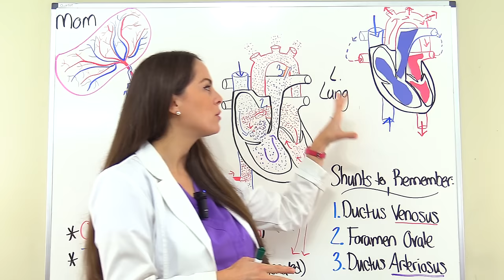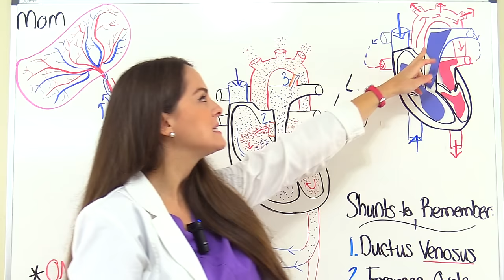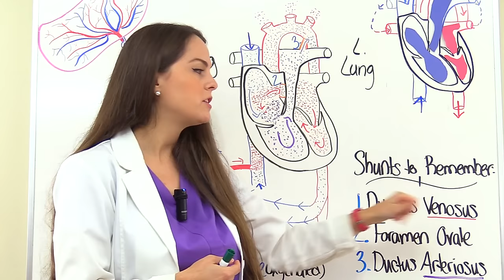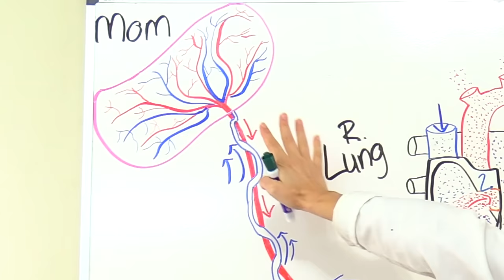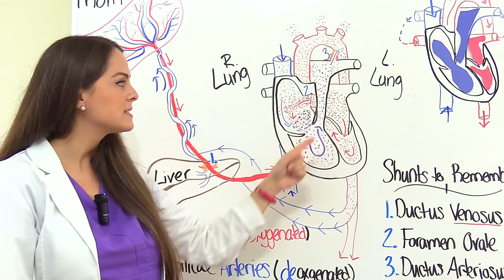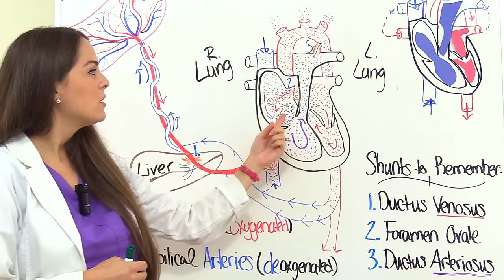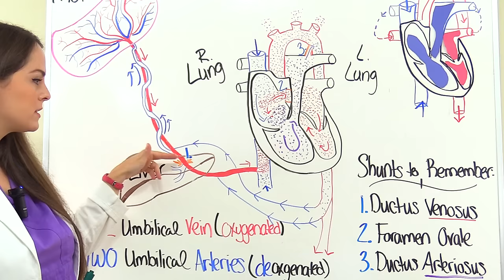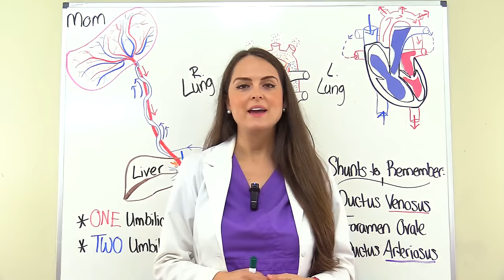Fetal Circulation (Before and After Birth) Maternity Nursing Heart Shunts NCLEX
Fetal circulation (before and after birth) maternity nursing lecture for students!

For nursing exams and NCLEX, you want to be familiar with the three fetal heart shunts that make up fetal circulation. These shunts include: ductus venosus, foramen ovale, and ductus arteriosus. In addition, be familiar with how blood flows to and from the placenta to the baby along with the vessels of the umbilical cord.

In this review, I will detail how blood flows in fetal circulation before and after birth, the role of the placenta, and the location of the three fetal shunts.

Why does the fetus have shunts within the circulatory system? The word shunt means to push or pull. Therefore, these shunts (particularly the ductus arteriosus and foramen ovale) help push or pull blood from going to the lungs. Remember in the fetus the lungs are not working yet. The lungs are full of fluid and resistance is high in the lungs. This causes the pressure in the right side of the heart to be higher than the left, which helps will this shunting mechanism.

For more detailed information, please watch the video.